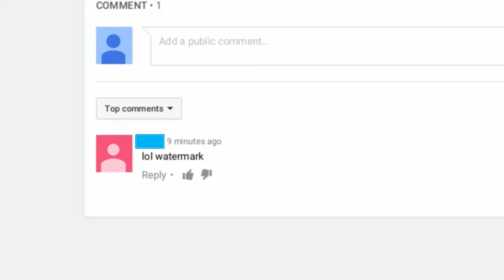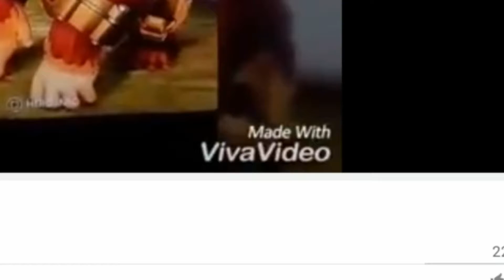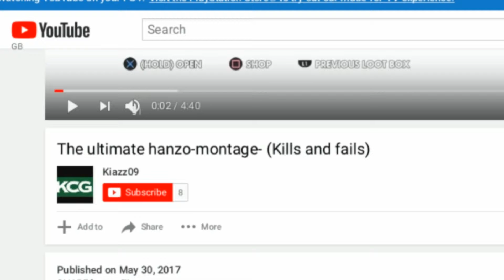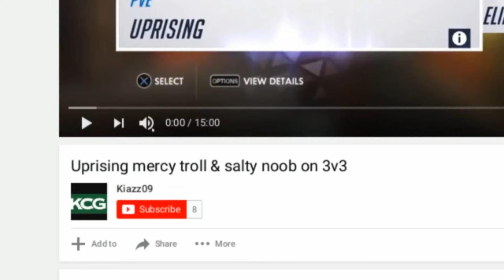No way...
Logan paul vid soon